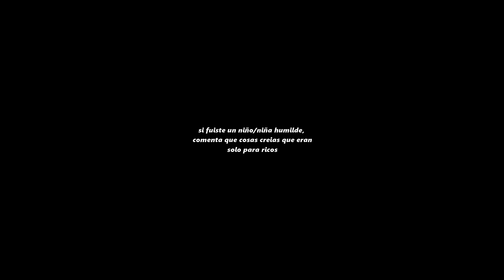"Niño Humilde" - Sieck 😭💸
Y tu fuiste humilde o privilegiado?🤔🤔🤔